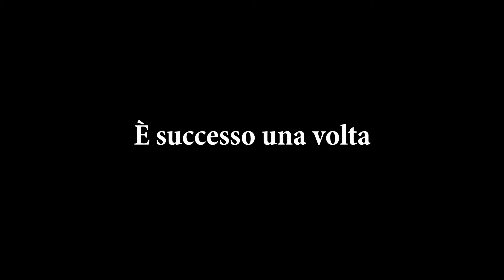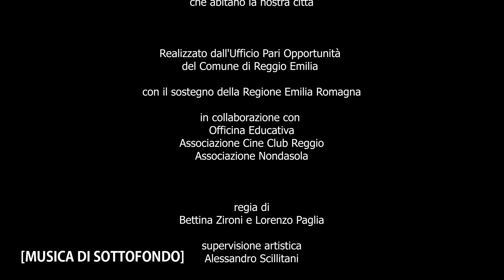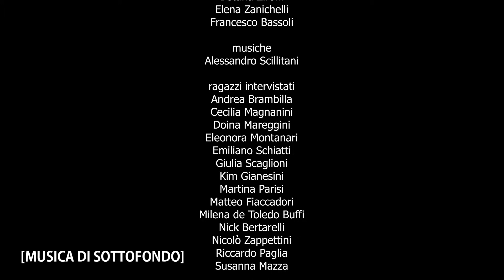Presentazione del docufilm ‘È successo una volta’ in occasione del 25 novembre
Presentazione del docufilm ‘È successo una volta’ in occasione del 25 novembre – Giornata internazionale contro la violenza maschile sulle donne.

Regia: Bettina Zironi e Lorenzo Paglia
Supervisione Artistica: Alessandro Scillitani
Montaggio: Bettina Zironi, Elena Zanichelli, Lorenzo Paglia, Francesco Bassoli
Musiche: Alessandro Scillitani
Sottotitoli a cura di: Alessia Ibatici e Chiara Piacentini
Si ringraziano: Annalisa Rabitti Assessora alle Pari Opportunità del Comune di Reggio Emilia; Alessandra Campani e Elisa Bianchi dell’Associazione Nondasola; Francesca Angelucci, referente Ufficio Pari Opportunità; Greta Cocconcelli e Federica Calamini, Volontarie in Servizio Civile Universale per il progetto “Giovani per una città aperta”.

DESCRIZIONE:
Per la prevenzione della violenza maschile sulle donne. Un racconto libero ed intimo sulle relazioni sentimentali a partire da esperienze vissute da ragazze e ragazzi che abitano la nostra città.
Promosso dall’Ufficio Pari Opportunità del Comune di Reggio Emilia, con il sostegno della Regione Emilia Romagna. Realizzato in collaborazione con Officina Educativa, Associazione Cine Club Reggio, Associazione Nondasola.

Presenta la serata Valeria Perdonò attrice e attivista di amlet_a
Regia della serata: Alessandro Scillitani

INDICE INTERVENTI
00:00:00 Valeria Perdonò apre la serata
00:01:29 Intervento d’apertura dell’Assessora alle Pari Opportunità Annalisa Rabitti del Comune di Reggio Emilia
00:04:45 Intervento di Alessandra Campani dell’Associazione Nondasola
00:07:53 Intervento del regista Alessandro Scillitani
00:10:47 Docufilm “È successo una volta”
00:35:15 Valeria Perdonò apre la seconda parte della serata e il dialogo con i realizzatori del docufilm: Bettina Zironi, Elena Zanichelli, Lorenzo Paglia, Francesco Bassoli
00:42:42  Intervento di Elisa Bianchi dell’Associazione Nondasola
00:47:37 Valeria Perdonò in dialogo con i realizzatori del docufilm Bettina Zironi, Elena Zanichelli, Lorenzo Paglia, Francesco Bassoli
00:54:00 Intervento di Alessandro Scillitani
01:00:00 Valeria Perdonò in dialogo con i realizzatori del docu-film Bettina Zironi, Elena Zanichelli, Lorenzo Paglia, Francesco Bassoli
01:04:00 Dibattito finale con alcune delle protagoniste del docufilm
01:22:11 Ringraziamenti